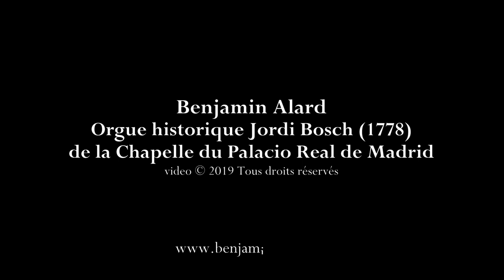C.P.E. Bach: Sonate Wq. 703 (3. Allegretto) - B. Alard, orgue historique Jordi Bosch (Madrid, 2019)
Episode #07/14 : Carl Philipp Emanuel Bach (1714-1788) : Sonate en fa majeur Wq. 703 - 3. Allegretto. Benjamin Alard, orgue historique Jordi Bosch (1778) de la Chapelle du Palacio Real de Madrid.